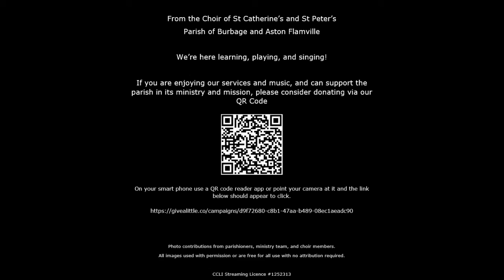Immortal Invisible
New English Hymnal No 377
Words by W Chalmers Smith 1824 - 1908